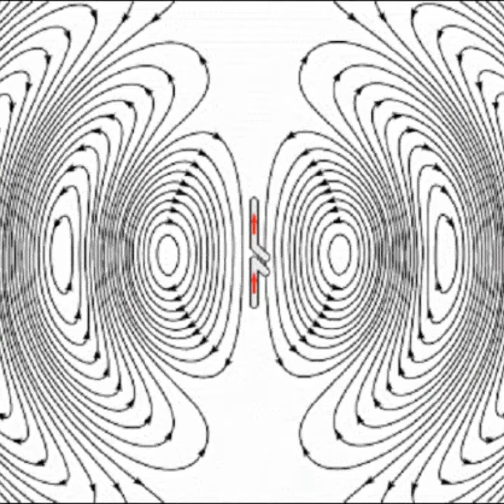Tired Krishna (Official Music Video)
Tired Krishna

(Cover Art by Damon Cory Schultz

Written & Created by Dan Pollock)

Tired Krishna'

 One of my imaginary college buddies from the class of 2000 (Associate's Degree) said to me the other day: "You really are a negative type of person. Don't you ever have anything positive to sing about." So I played him this song and he said: "You expect me to believe this is a positive song. Yet I still hear hints of sarcasm underlying it, unless it's just me." So I said to him: "It's probably just you."